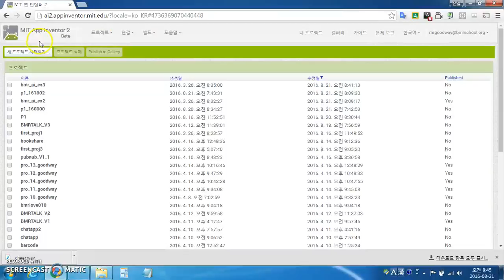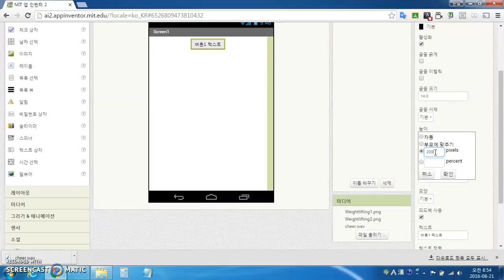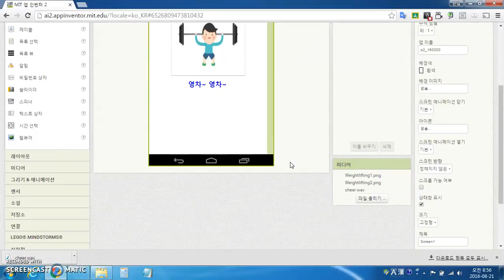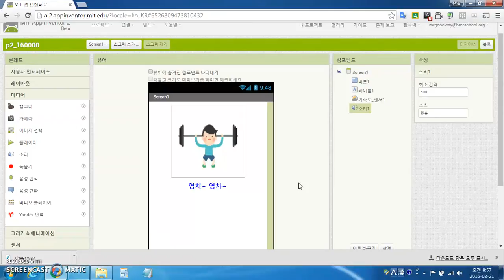#3 2 흔들어주세요디자이너